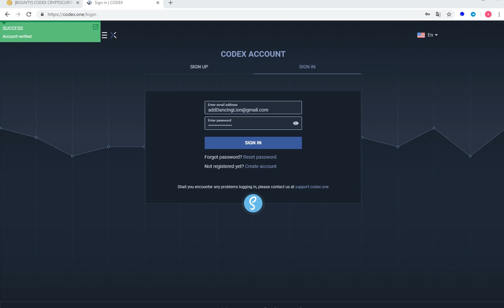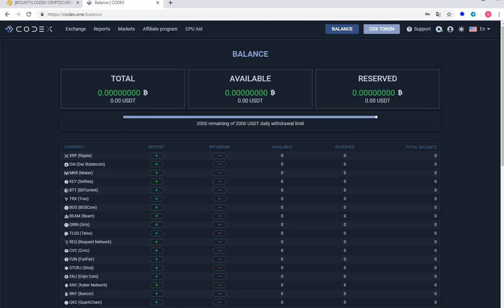CODEX EXCHANGE is an EOS-oriented and built on a vanguard security exchange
CODEX CRYPTO EXCHANGE